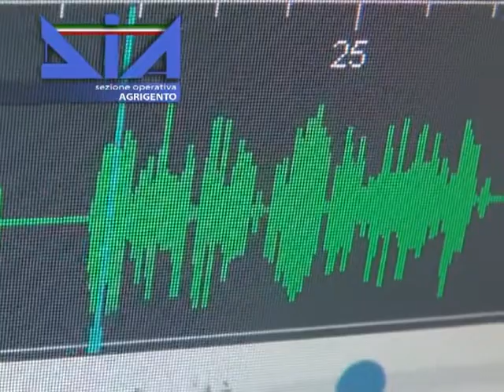Sequestro di beni per oltre 1 milione di euro a Schembri